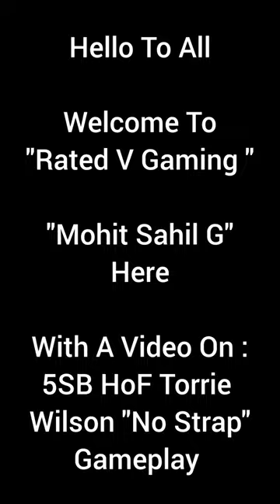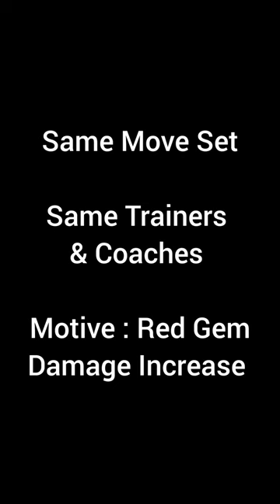5SB HoF Torrie Wilson "No Strap" Gameplay. WWE Champions Game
1.6M Damage With 71% Red Gem Damage Increase. 3 Move Set With 5SB Torrie Wilson "Hall Of Fame".

Thanks.